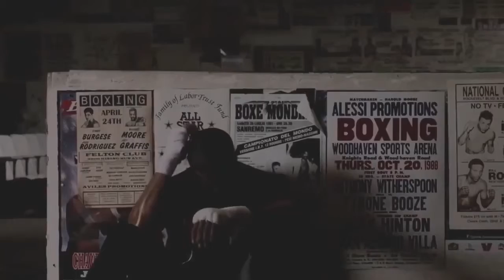MAKE IT HAPPEN - Best Motivational Video